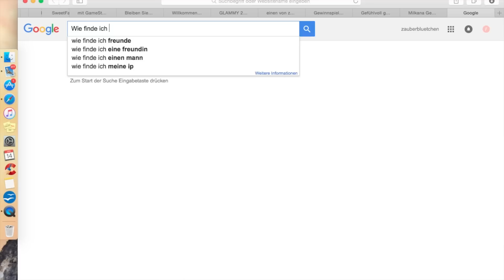5 facts about me / zauberbluetchen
Jetzt könnt ihr mich kennenlernen! Starten wir mit 5 Fakten über mich!
Viel Spaß!

Und für die, die für heute Abend noch keine Bettlektüre haben